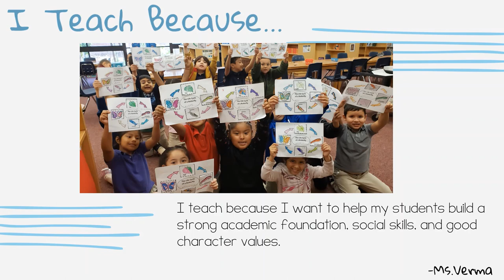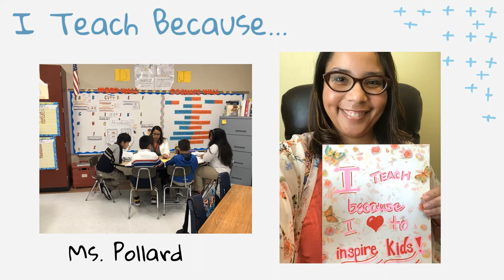Get To Know Team Milne - I Teach Because...